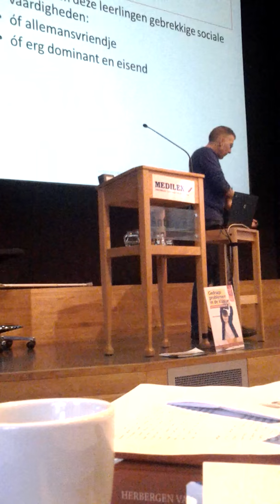De klas als veilige plek: Hechting en hechtingsproblemen (Horeweg, 2019).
Fragment lezing De klas als veilige plek (voor kinderen met een problematische hechting) door Anton Horeweg